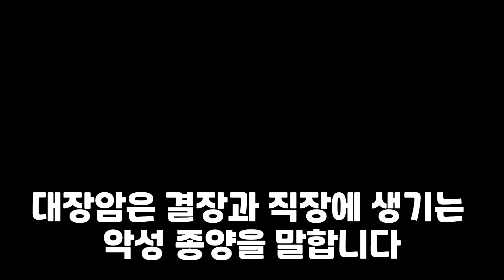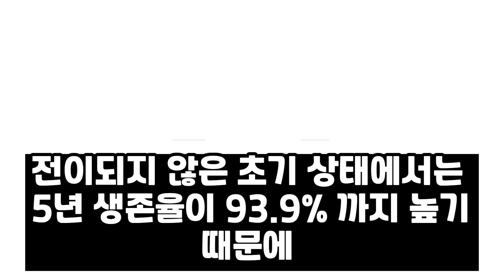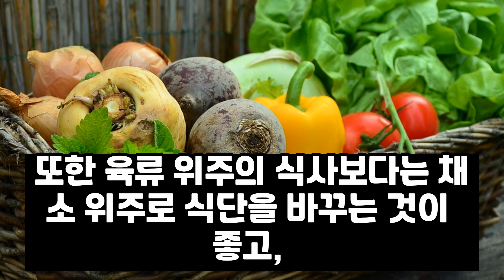대장암 초기증상 이렇다면 빨리 병원가세요! 😫 써니킴의 건강정보!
더 오래 더 건강하게 써니킴의 건강정보가 함께합니다!